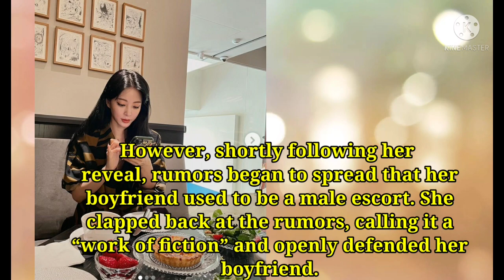Dispatch Reveals The Supposed Truth Behind Han Ye Seul’s Boyfriend’s Background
Dispatch has revealed some details regarding Han Ye Seul‘s boyfriend’s background, revealing he did work at an illegal entertainment venue and that’s where they met.